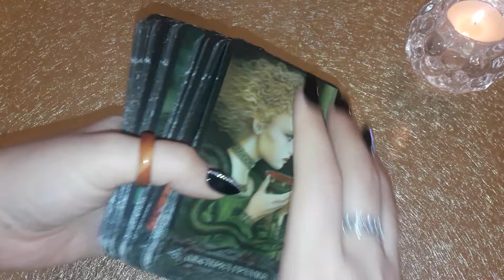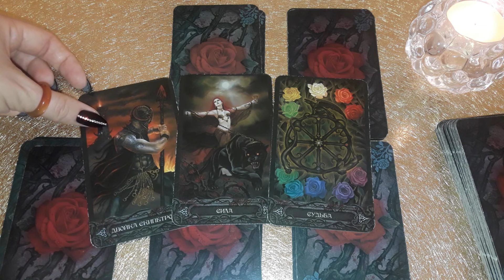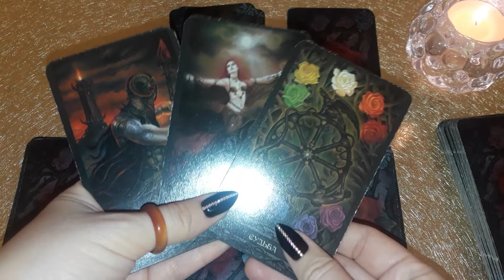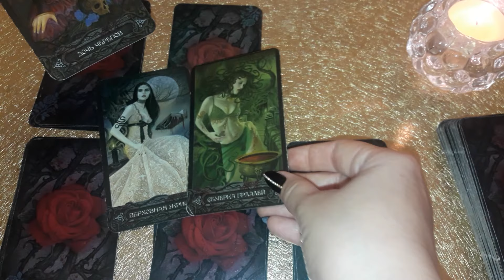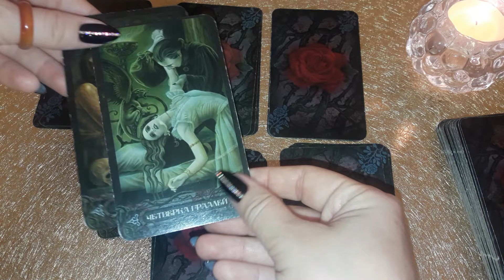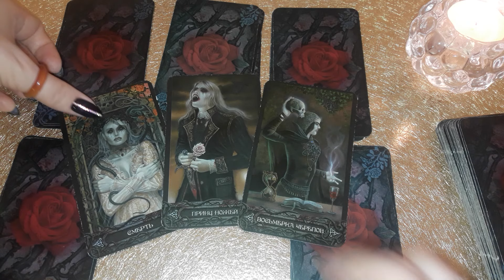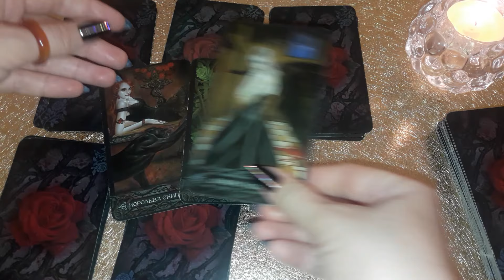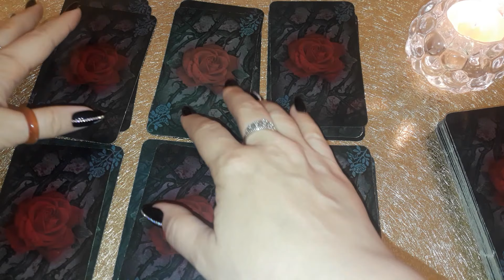Чувства. Мысли . Действия в загаданный срок - гадание онлайн на таро